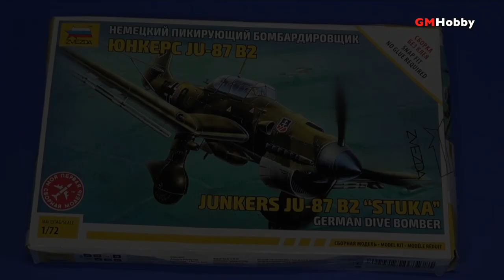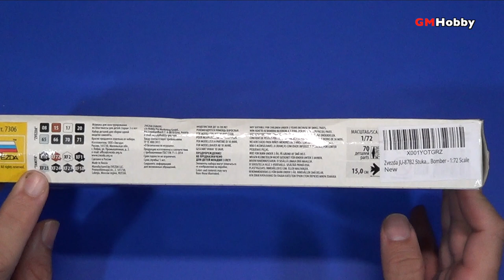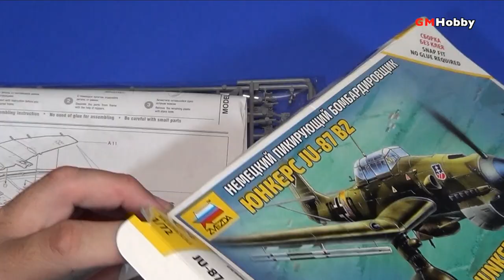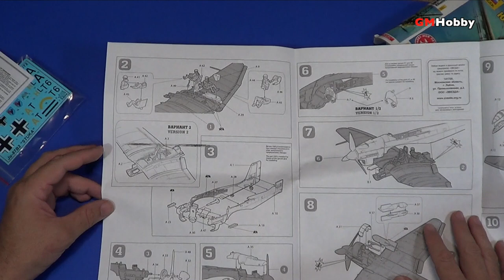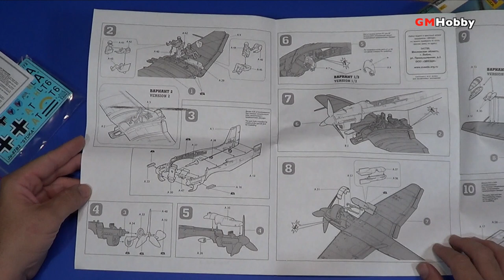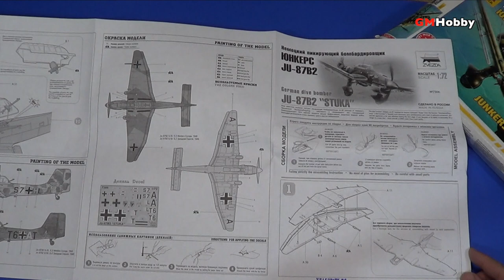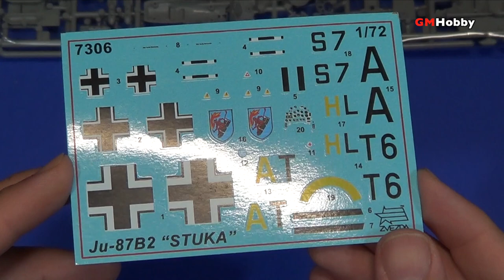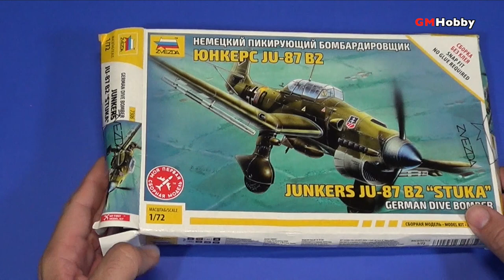Unboxing! Zvezda 1:72 Stuka Junkers 87 B2 (español)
Con este video abrimos una nueva sección de jueves de aeromodelismo. En esta sección haremos reseñas, unboxings y tips de pintura y ensamblado para modelos a escala de todas las marcas. En esta ocasión veremos el snap-fit kit del Stuka alemán que nos trae Zvezda en 1/72.